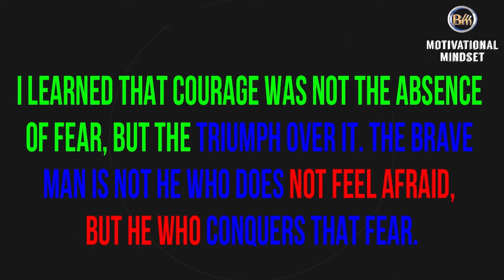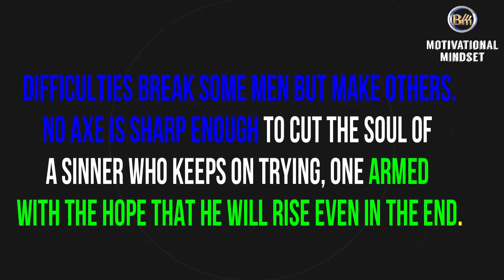Memorable Quotes From Nelson Mandela - Nelson Mandela Motivation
Nelson Mandela Motivation
South African anti-apartheid hero Nelson Mandela became the country's first black president in 1994. He fought racism without violence, winning the Nobel Peace Prize in 1993 for dismantling South Africa's oppression system. He died at the age of 95 in Johannesburg.

The Mind is a powerful tool that can build or destroy us.  Learn how to change your mindset for 2018 by watching all of our best inspirational quotes for success and best motivational mindset videos, for your successs...

These teachings from the best motivational speakers, the likes of Les Brown, Tony Robbins, Zig Ziglar, Jim Rohn, etc whose best inspiration videos have help many people achieve success in their dreams.

You too can be the next success story if you practice what these legends preach because it's proven to work.

This, if practised, might help you achieve the best entrepreneur mindset ever.

If you think these videos can help someone, please share with them. Thank you!

Habits of Successful VS Unsuccessful People
Best Motivational Qoutes for Success
Break The Bad Habits - Motivational Video
When You Feel Stuck In Life - Tony Robbins
Spend More Time On Yourself - Les Brown Motivational Video

To stay inspired, motivated and with a positive mindset, join us on Facebook:

: HOW TO MAKE HIGH TICKET SALES

1] This video has no negative impact on the original works (It would actually be positive for them)

2] This video is also for teaching purposes.

3] It is not transformative in nature.

4] I only used bits and pieces of videos to get the point across where necessary. MOTIVATIONAL MINDSET does not own the rights to these video clips.